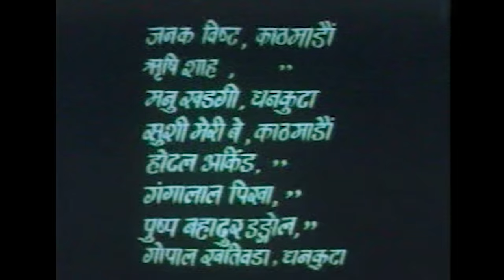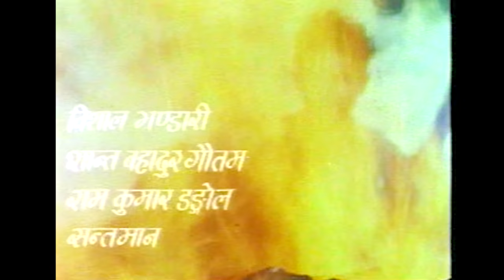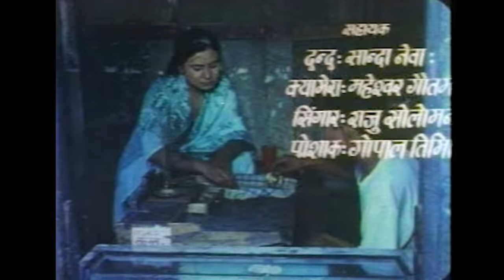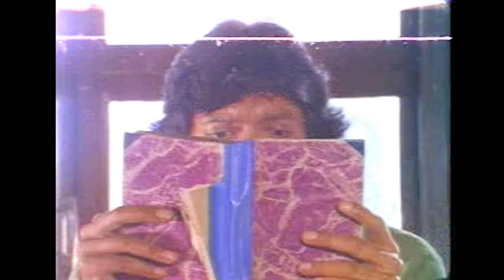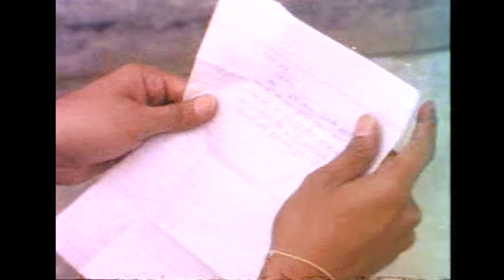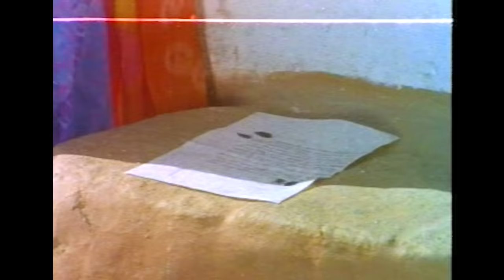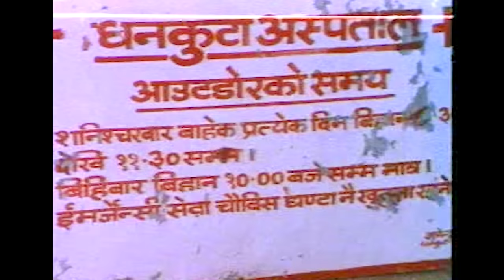Bhauju | भाउजु ।Nepali Movie | Rajesh Hamal | Karishma Manandhar | Shubhadra Adhikari | Pooja Chand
➤Video Provided By: OM MUSIC
➤Movie: Bhauju (1992)
➤Starring: Rajesh Hamal, Karishma Manandhar, Jal Shah, Shubhadra Adhikari, Tika Pahari, Harihar Sharma, Saranga Shrestha, Ashok Sharma, Taiyab Shah, Nir Shah, Diwakar Shrama, Deshbhakta Khanal, Sunil Thapa
➤Choreographer: Raju Nayadu
➤Action: Rajendra Khadgi
➤Editor: Subodh Shridhar
➤Cinematography: Harish Patel
➤Lyrics: Yadav Kharel, Dinesh Adhikari, Gagan Birahi, C.K Shrestha, Samudra Bhattachan
➤Story: Avinash Shrestha
➤Screenplay: Shaden
➤Dialogue: Brajesh Khanal
➤Executive Producer: Mukunda Dhungana
➤Producers: Dr.Shambhu Dhungana, Lilaraj Shakya, Shankar Prasad Koirala
➤Director: Rajendra Salav